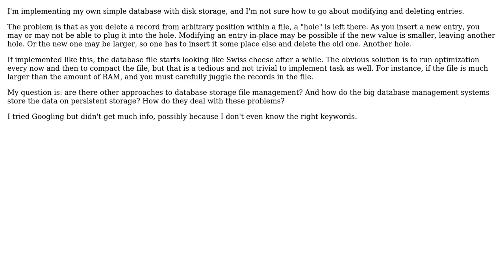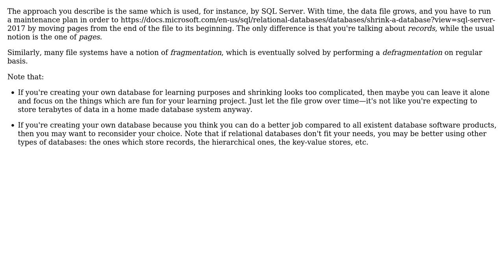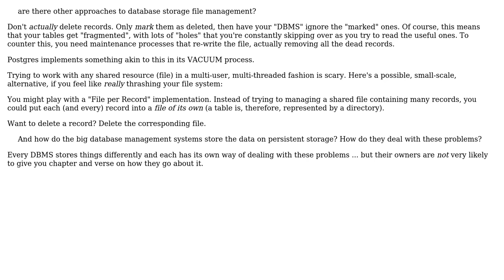The challenges of removing/modifying entries from a database located in persistent storage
Software Engineering: The challenges of removing/modifying entries from a database located in persistent storage

With thanks & praise to God, and with thanks to the many people who have made this project possible! | Content (except music & images) licensed under CC BY-SA | Music | Images & others | With thanks to user Violet Giraffe user Phill W. user Arseni Mourzenko and the Stack Exchange Network Trademarks are property of their respective owners. You are responsible for your own actions.